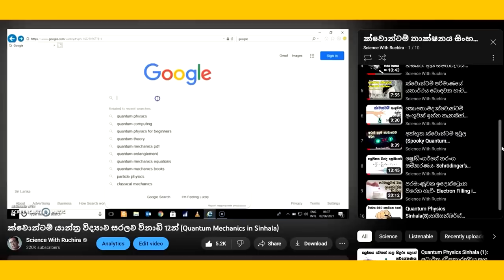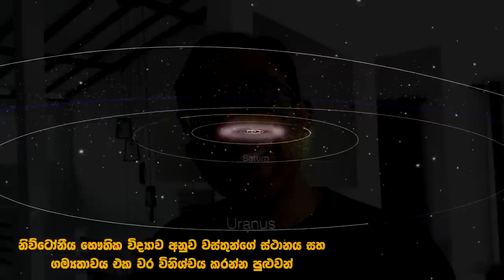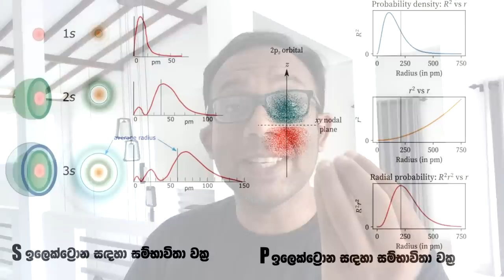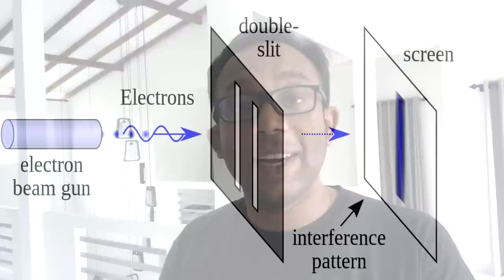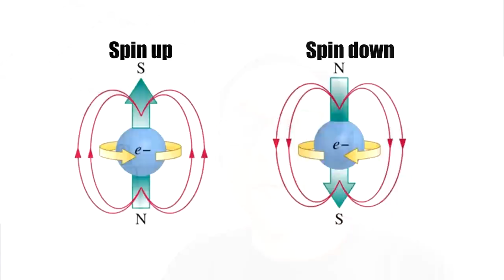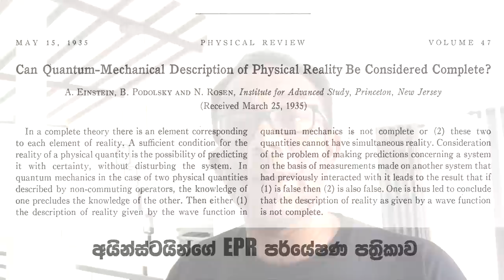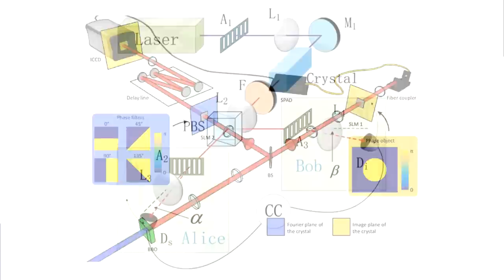2022 නොබෙල් ත්‍යාගය සහ කර්මය විද්‍යාත්මකව ඔප්පු කිරීම - 2022 Nobel Prize and Superdeterminism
මේ වීඩියෝ එකෙන් මම කතා කරන්න යන්නේ 2022 නොබෙල් ත්‍යාගය පිළිබඳව තියන නිවැරදි පැහැදිලි කිරීමක් හැමෝටම තේරුම් යන පරිදි. ඒ වගේම මේ මත පදනම්ව දැනට පැතිරී යන මතවාදයක් වන මෙම නොබෙල් ත්‍යාගය මගින් කර්මය විද්‍යාත්මකව ඔප්පු කිරීමට සාධක වූවා යයි යම් කෙනෙක් මතු කරන තර්කය, තවමත් ඉතාම මූලික කරුණක් බවත් එය අත්තක් ලෙස සමාජගත කිරීම වැරද්දක් බවත් මම වීඩියෝ එක   තුල කතා කරනවා.

ක්වොන්ටම් භෞතික විද්‍යාව පිළිබඳව ඉතාම සරලව කතා කල වීඩියෝ මාලාව පහල පෙන්වා තිබෙනවා